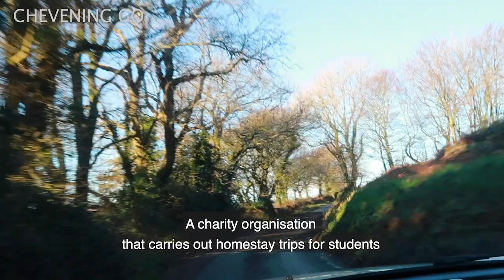CHEVENING GO #5: CHRISTMAS In LONDON🎄Homestay, Volunteer, Decor 🎅🏻 | Giáng sinh ở London 🎁 🎉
See what I did in London this Christmas season! From volunteering to decorating my room and going on homestay, this festive season is definitely one to remember 🎉🎄

"Christmas is Here" - Happy Christmas Background Music For Videos